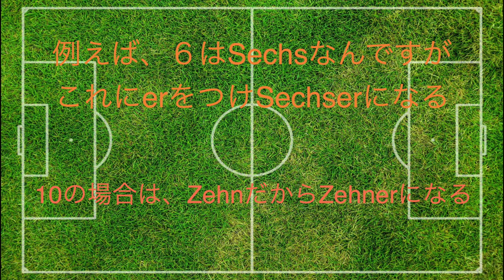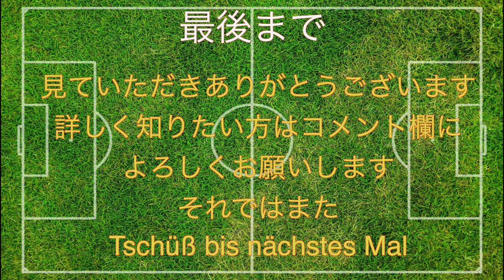ドイツ語のサッカー用語を知りたい人は見るべき！！【ポジション編】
今回は今までとは違う動画です。
ドイツサッカー留学に来てすぐの人だったり、これから行くことを考えてる人に向けて作った動画です。プロべトレーニングに行ったときにポジションは?と聞かれ、俺はこのポジションだとビシッと言いたいですよね！
その場面の時に役に立つ用語とネイティブ発音があります。